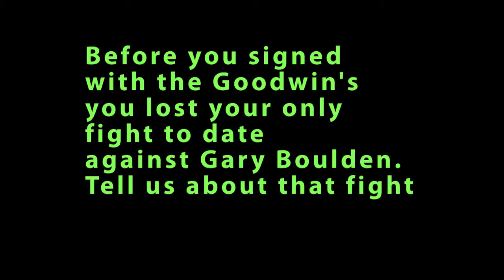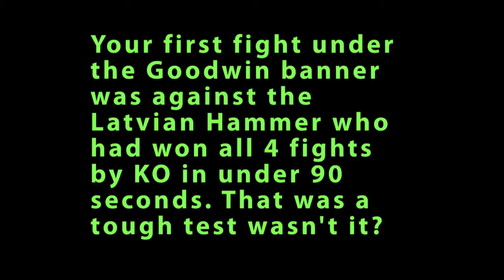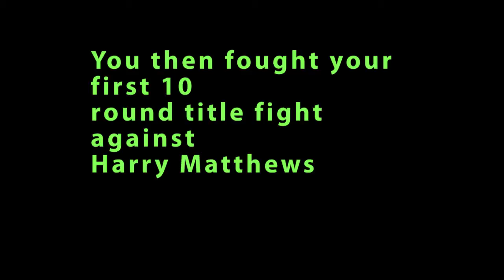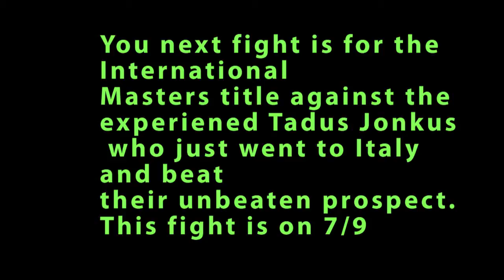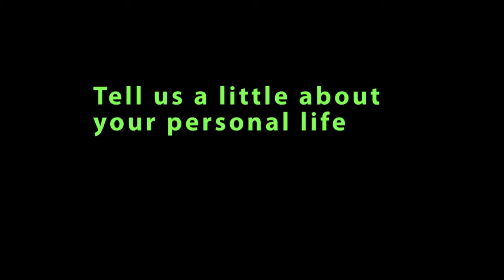LEE MARKHAM BOXING DOCUMENTARY - AUGUST 2013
Lee talks about his career so far. His fights before and after joining the Goodwin team. Trainer Len Butcher also talks about Lee. Features fight footage